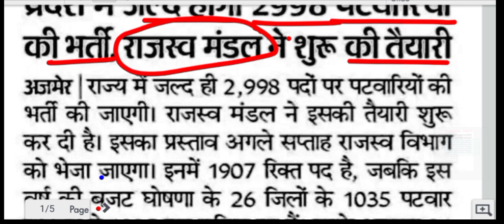नई पटवारी भर्ती 2023 | RSMSSB New patwar vacancy 2023 | CET जरूरी है की नही ?|Govt Vikram sir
the aqureis:-
patwari new vacancy 2023
rajasthan
patwari classes
patwari form kaise bhare
patwari analysis 2023
patwari admit card 2023
patwari song
patwari me cet lagu h kya
patwari me kitne form bhare gaye
patwari me kon kon se subject
hote hai
patwari me kitne number chahiye
patwari me puche jane wale
question
patwari me post preference kaise
bhare
patwari me tukka kaise lagaen
patwari me kya kya document
chahiye
patwari me kya qualification
chahiye
patwari me math ke topic

new patwari vacancy 2023
new requirements patwar 2023 in rajasthan
RSMSSB New vacancy 2023
RSMSSB New vacancy patwar 2023
big breaking news new patwarii ki vacancy 2023
नई पटवारी भर्ती 2023
Cet जरूरी है की नही ?